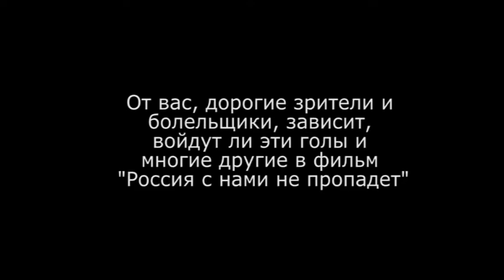2016_10 Пантера - Обнаженные сердца. Н.Сарханянц 2:0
2016_10 Пантера - Обнаженные сердца. Н.Сарханянц 2:0